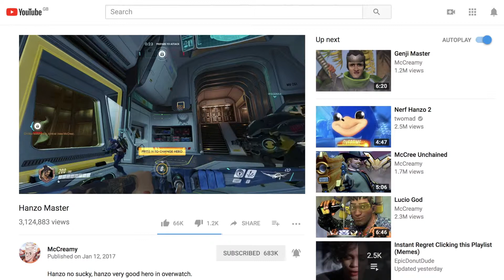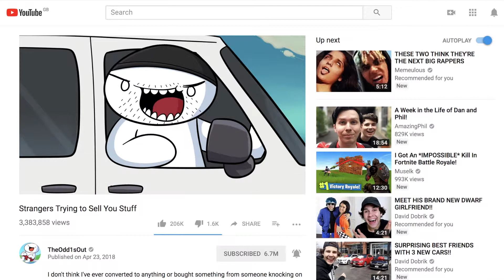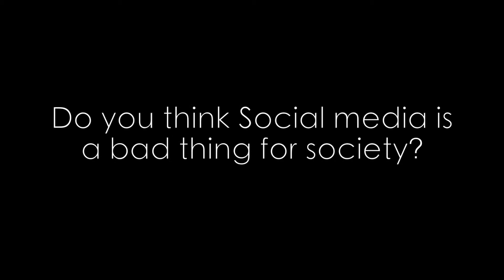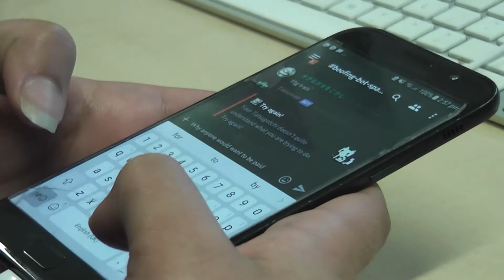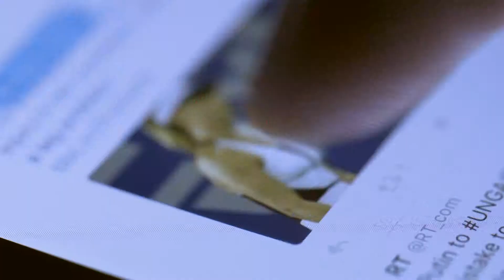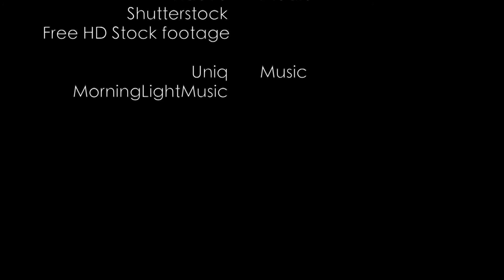Social Media: A World Logged In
Social Media Documentary made for College